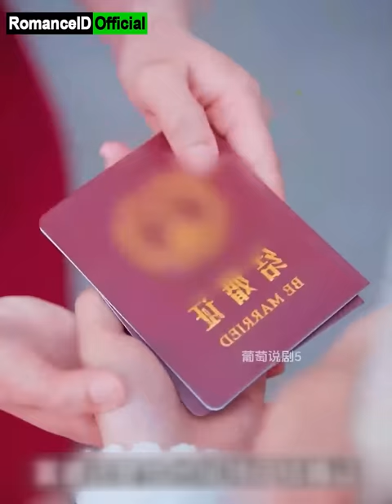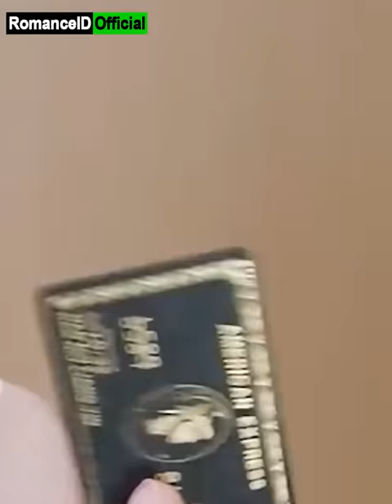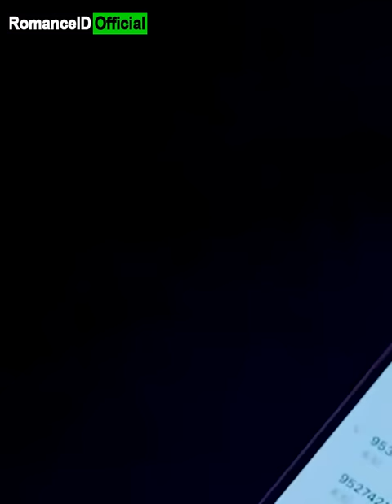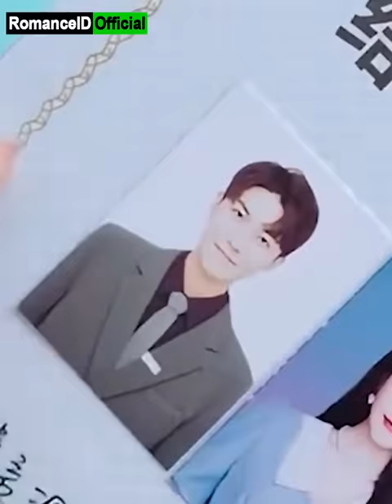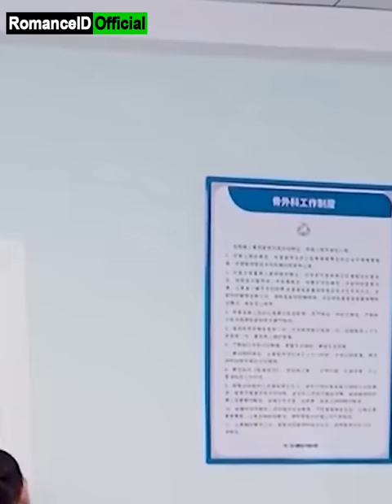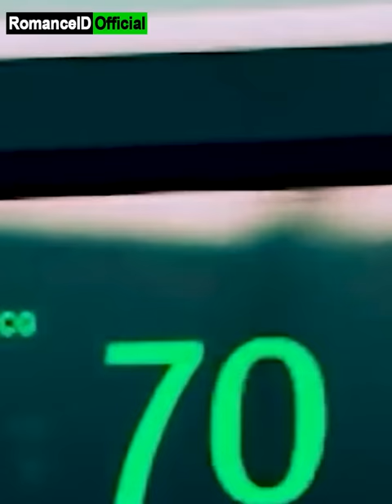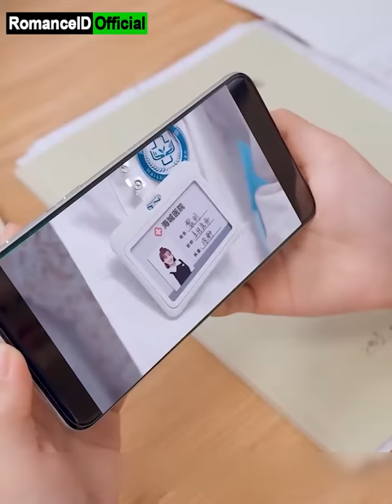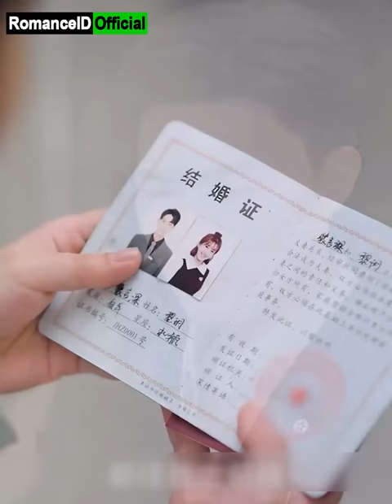CEO Paksa Istri Cerai, Terkejut Ternyata Ia Penyelamat Masa Lalunya